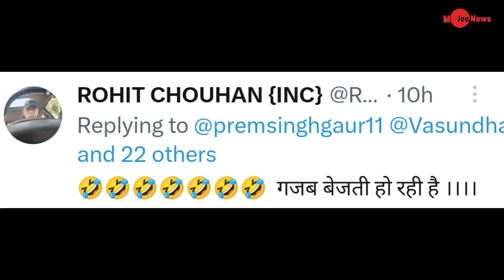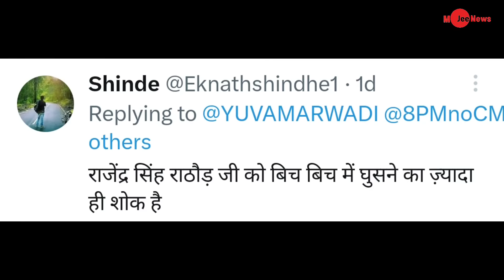Pm modi trolled on How did BJP leader Vasundhara Raje act in front of PM Modi?modi meems viral video